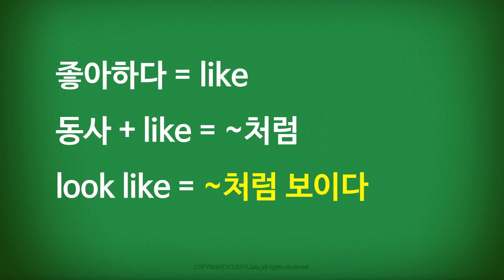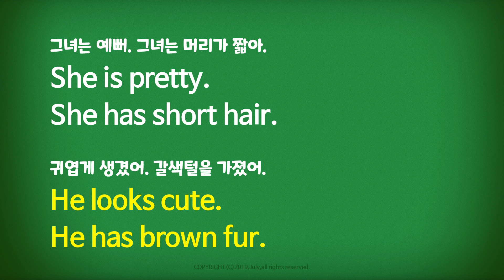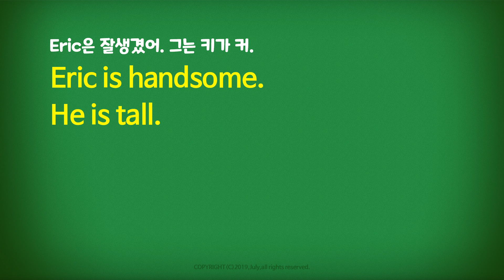줄라이_왕초보생활영어 274강 그녀는 어떻게 생겼니?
영어로 외모물어보고 대답하기.

그녀는 어떻게 생겼니?
What does she look like?

look like : ~처럼 보이다.

너의 강아지는 어떻게 생겼니?
What does your puppy look like?

Eric은 어떻게 생겼니?
What does Eric look like?

그녀는 머리가 길어.
She has long hair.

그녀는 예뻐.
She is pretty.

그녀는 머리가 짧아.
She has short hair.

귀엽게 생겼어.
He looks cute.

갈색털을 가졌어.
He has brown fur.

Eric은 잘생겼어.
Eric is handsome.

그는 키가 커.
He is tall.

Brad Pitt는 어떻게 생겼니?
What does Brad Pitt look like?

그는 잘생겼어.
He is handsome.

그의 눈은 파란색이야.
He has blue eyes.

☆ 녹음 : 줄라이
Reader : July